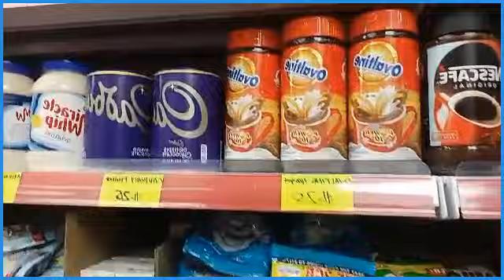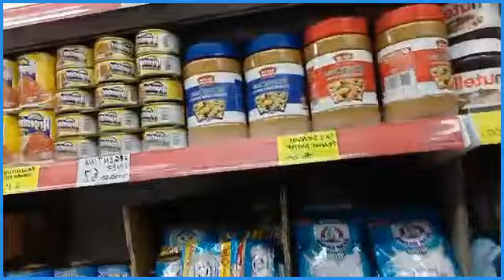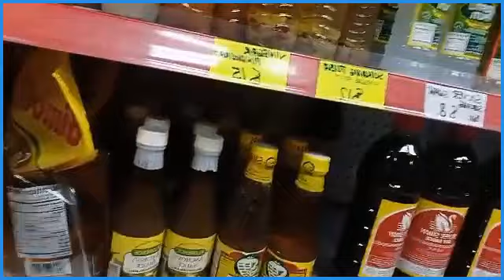Ako'y bumili ng danggit kaso ay ano?